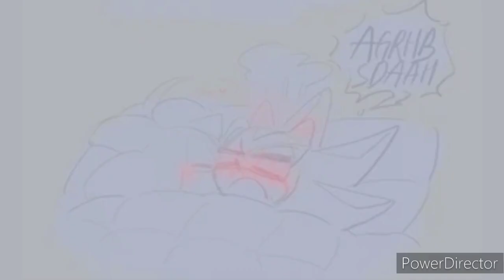Giving Sonic A Bath!! - Sonic x Shadow (sonadow) Comic Dub Compilation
Shadow gives sonic a bath in the most funniest way possible and he screams really loud so i hope you enjoy
ARTIST:
XammyOowah